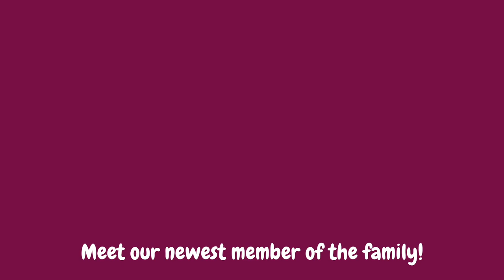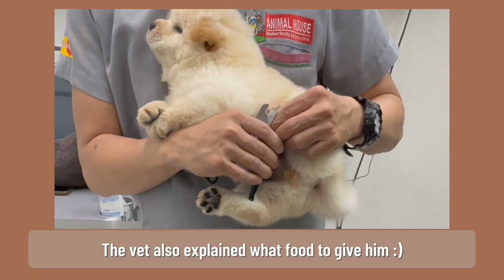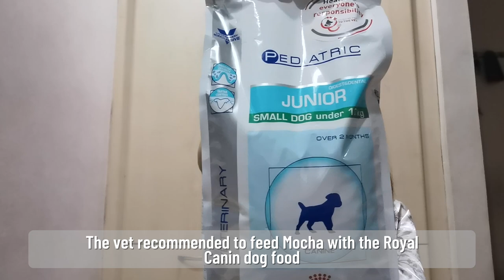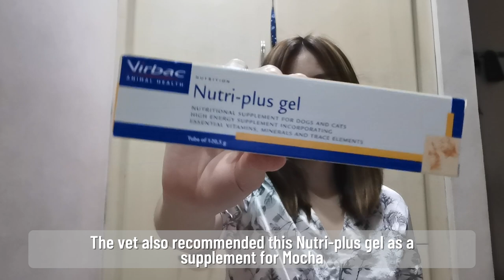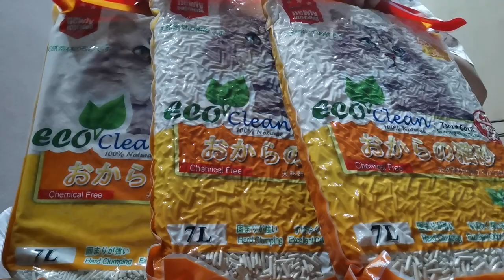meet Mocha, the Chow Chow puppy 🇵🇭 | a puppy vlog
Hi everyone! ♡

I hope you’ll enjoy the cuteness of this video. :)